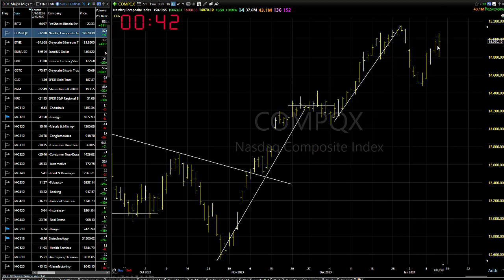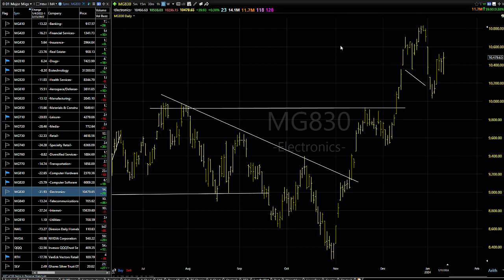01/12/24 Continue To Look To Get Long-Dave Landry's Market In A Minute